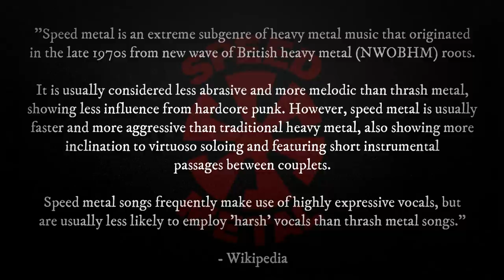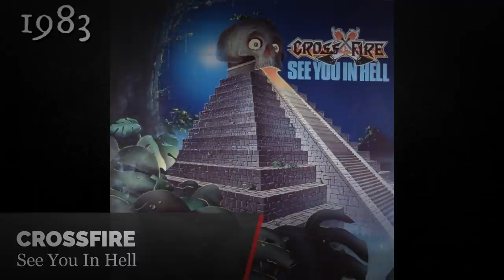Who Invented Speed Metal? (Metal Documentary)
Who invented speed metal?
Today we're exploring that question to find the roots of speed metal. We're going to explore the fastest metal songs from 1969 up until 1983 when the first speed metal records were released. We're going to explore seventies metal, nwobhm, canadian speed metal and belgian speed and heavy metal.

Today we're going to try to find the band that invented speed metal. So if you're interested in metal music history and the birth of the speed metal genre, then this video is for you! Enjoy!

WHO INVENTED SPEED METAL? 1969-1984

Timestamps:
0:00 Intro + definition
1:09 Fast Heavy Metal songs
6:29 NWOBHM
8:16 The first Speed Metal records
9:29 Accept and Anvil
10:33 Belgian Speed Metal
12:24 Hellion
12:57 Exciter
13:44 Anthrax
14:24 The Conclusion

Featuring bands such as: Black Sabbath, Led Zeppelin, Deep Purple, Rainbow, Sweet, Riot, Judas Priest, Scorpions, AC/DC, Queen, Anvil, Exciter, Killer, Crossfire, Acid, Warhead, Budgie, Nazareth, Motörhead, Angel Witch, Iron Maiden, Saxon, Tygers of Pan Tang, Venom, Raven, Jaguar and Anthrax.

RUTHLESS METAL ON SPOTIFY: (A Speed Metal Playlist can be found on Spotify)

Corrections: Stained Class was released in 1978, not 1977. The song Axe Crazy was only on the reissues of Power Games.